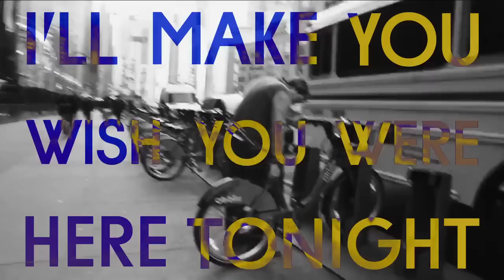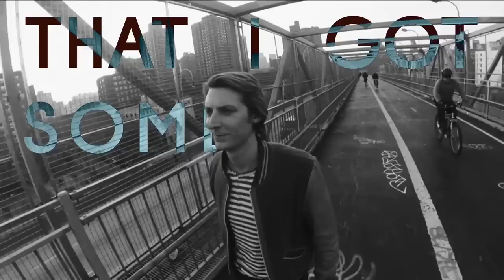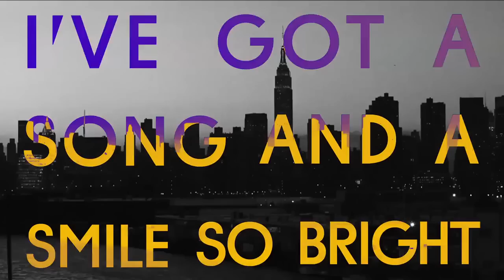Eric Hutchinson - Tell The World (Lyric Video)